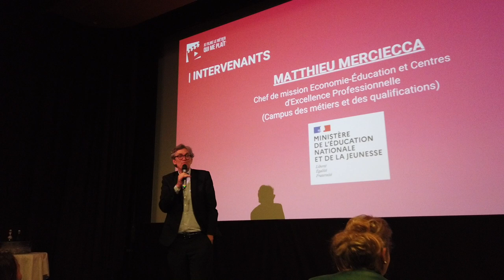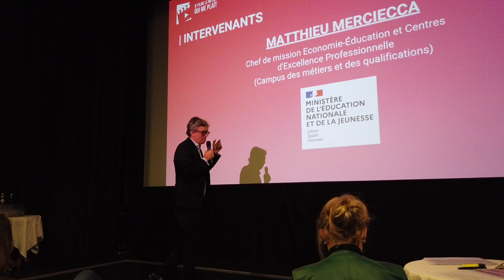Parcours Métiers - Intervention de Matthieu Merciecca, chef de mission Economie-Education - MENJ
Intervention de Matthieu Merciecca, chef de mission Economie-Education - au Ministère de l'Education Nationale et de la Jeunesse  lors du lancement de la saison 18 du concours "Je filme le métier qui me plait" par Euro-France Médias et Euro-France Association.